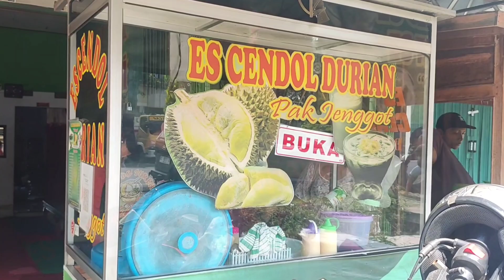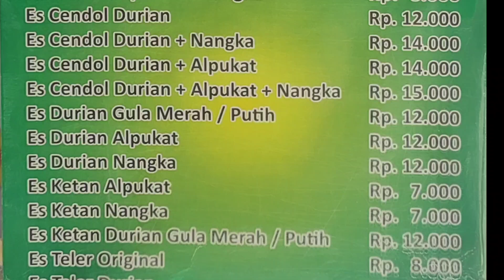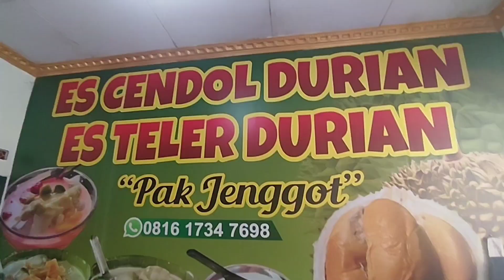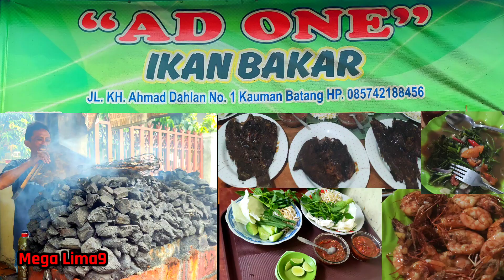ES CENDOL DURIAN PAK JENGGOT. KARANG ANYAR. Mega Lima9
Es cendol durian legend Pak Jenggot Karang Anyar, Pekalongan, lokasinya seberang kolam renang Karang Anyar.
Buka sejak 2017, sejak jam 10 pagi sampai jam 17.30.
Menunya tidak hanya es cendol, ada es teler durian, es ketan dll. Backsound :  Forever Friends